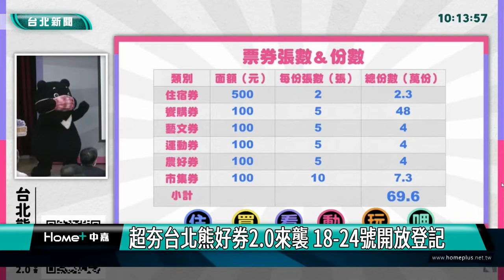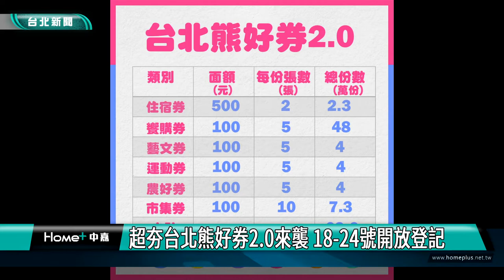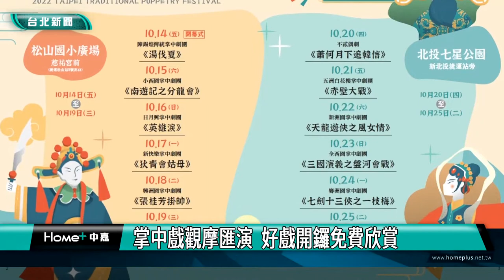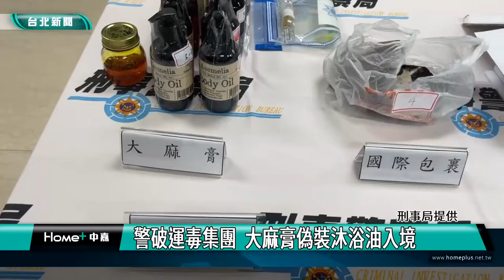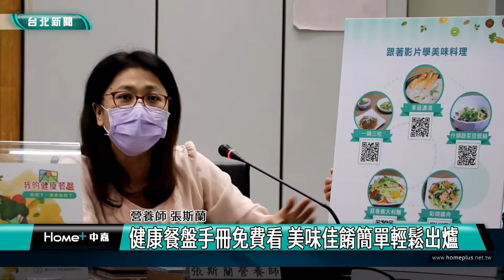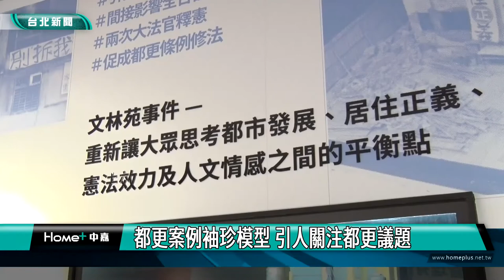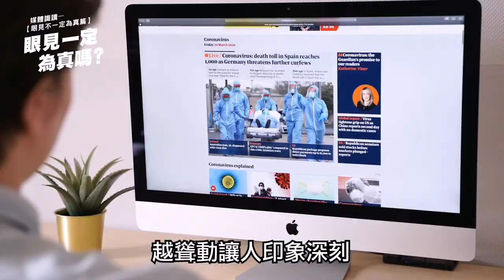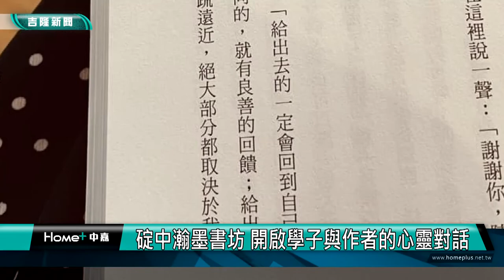中嘉台北新聞-20221019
00:20 超夯台北熊好券2.0來襲 18-24號開放登記
08:23 信義區單身聯誼 松菸實境解謎增進互動
13:30 全國首創 南港玉成里成立社區電競基地
20:50 掌中戲觀摩匯演 好戲開鑼免費欣賞
23:40 警破運毒集團 大麻膏偽裝沐浴油入境
27:54 營養師.廚師的營養餐盤料理 製作秘訣報你知
33:27 黃風然打造袖珍模型 保存人生回憶與情感
45:03 暖暖街281巷災情擴大神明也遭殃 林右昌現勘
48:35 東新街營造廠大面積土石流 機具被埋10人逃

臉書追起來
Home 中嘉- 吉隆有線電視

趣聞不漏接
吉隆官網(中嘉新聞)

喜歡看電視?